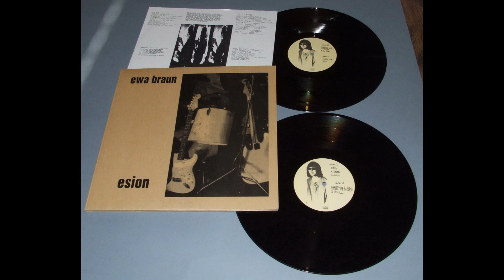Ewa Braun - Esion (FULL ALBUM)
By request!
Polish post-hardcore band, cool record.

Timestamps soon.
00:00 1. Czarny Ptak
10:05 2. Ucieczka
11:45 3. M.L King
16:07 4. Hard Core
22:59 5. Mów Mi Allie
34:15 6. Niebo
41:43 7. W Drodze
48:30 8. A.I.D.S.
53:38 9. Samochodem I Domem Zajęła Się Policja
1:04:47 10. Esion